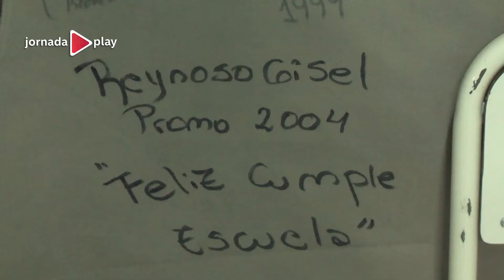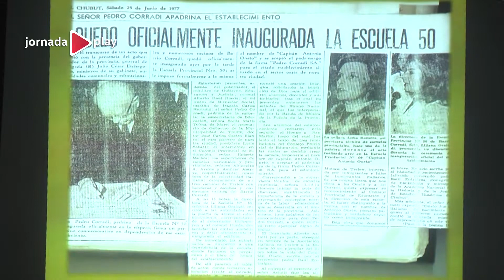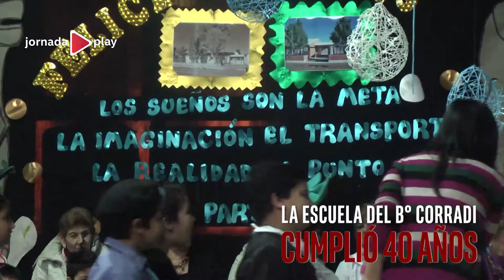Los 40 años de la Escuela N°50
La Escuela N°50 de Trelew celebró sus 40 años de vida. La mítica escuela del B° Corradi convocó a alumnos, docentes, ex alumnos y ex docentes a celebrar con múltiples actividades el nuevo aniversario de la institución. Hoy con JornadaPlay visitamos la Escuela y realizamos un breve recorrido por su historia.